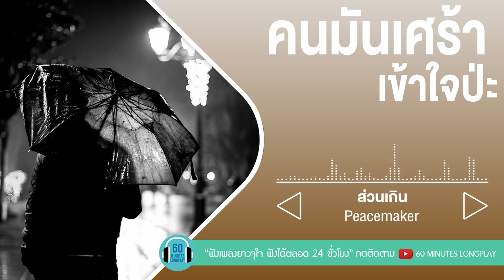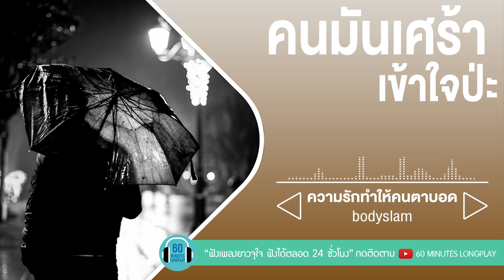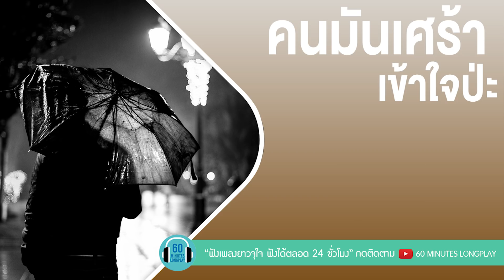คนมันเศร้า เข้าใจป่ะ [ ปาล์มมี่, Peacemaker, Getsunova, อัสนี & วสันต์ ]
ฟังต่อเนื่อง หลากสไตล์หลายอารมณ์ อัพเดทใหม่ทุกวัน เจอกันตอนบ่ายสอง

00:00 คำถามที่ต้องตอบ
03:05 ความเจ็บปวด
07:45 ส่วนเกิน
12:01 ผิดไหม
15:56 ไม่สมศักดิ์ศรี
20:33 ความเงียบดังที่สุด
24:46 สิทธิ์ของเธอ
29:14 ความรักทำให้คนตาบอด
32:58 100 เหตุผล
36:52 ลึกสุดใจ